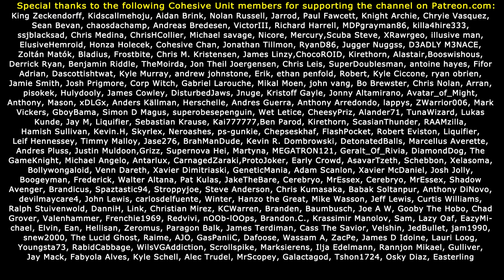MY TUNNEL, MY RULES! Fallout 4 Evil Female Let's Play (#9)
Part 9 of BJ Laser's evil adventures in Fallout 4!